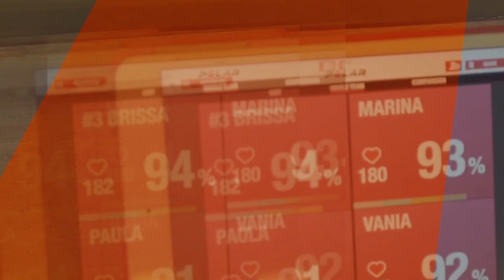REPESCAGEM MASTERCHEF| Brissa Ficou Na Semifinal #88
Gente, vejam meu ponto de vista sobre a repescagem!!!

Bem-vindos ao canal da Brissa Ioselli!!!

Tem vídeo novo no ar toda segunda-feira ou a qualquer momento!

brissaioselli